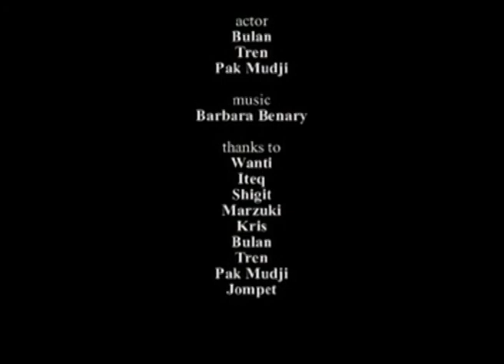IVAAarchive | ARE YOU HAPPY MANEER JAN? Arahmaiani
"Are You Happy Meneer Jan?" is video art by Arahmaiani, Indonesian artist (born 1961). More of her work